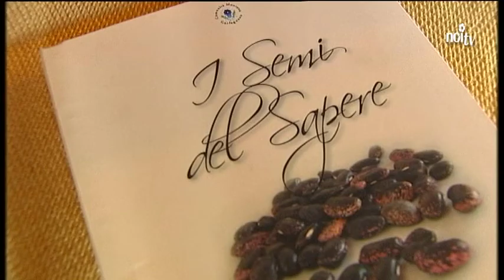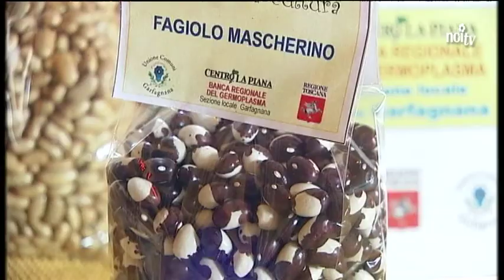Recupero e tutela delle biodiversità, Garfagnana all'avanguardia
CASTELNUOVO - La fortezza di Mont'Alfonso a Castelnuovo ha ospitato un convegno dedicato ai progetti per la tutela delle biodiversità agricole.

NoiTv